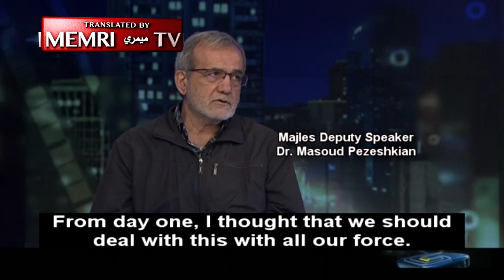Head of Iran's Civil Defense Organization: Coronavirus Has Many Characteristics of Biological Weapon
On March 10, 2020, Channel 2 (Iran) aired a discussion about the coronavirus outbreak in Iran. Dr. Masoud Pezeshkian, the Deputy Speaker of Iran's Majles, said that the outbreak should have been handled with force and resolve from day one, that the city of Qom should have been quarantined immediately similarly to how China quarantined the province from which coronavirus originated, that President Rouhani should be leading Iran's Anti-Coronavirus National Headquarters, which he said is currently not being run in an organized fashion, and that the resources made available for fighting the outbreak are insufficient. IRGC General Gholamreza Jalali, the Head of Iran's Civil Defense Organization, said that he had stated in February that the situation in Iran was routine because the outbreak hadn't been detected yet, that coronavirus has many of the characteristics of a biological weapon, and that the United States has many biological labs in the region surrounding Iran that may be responsible for the spread of the virus.